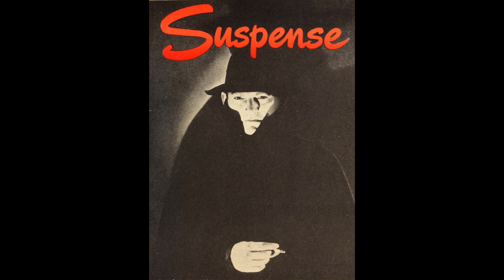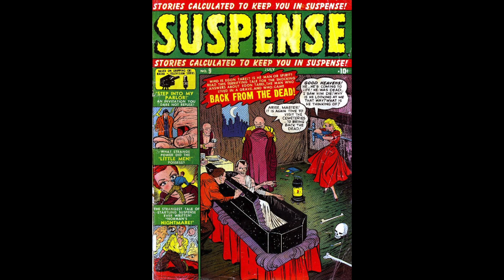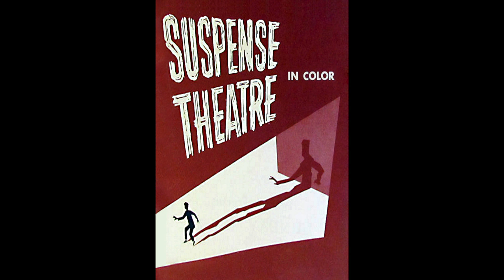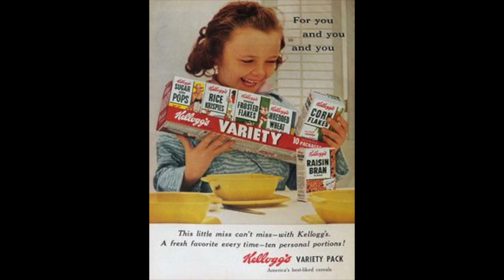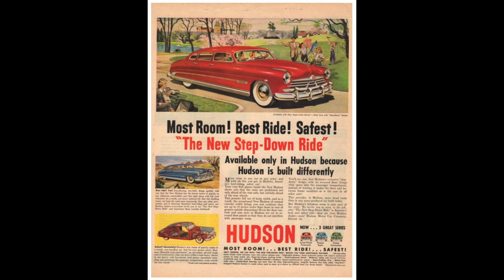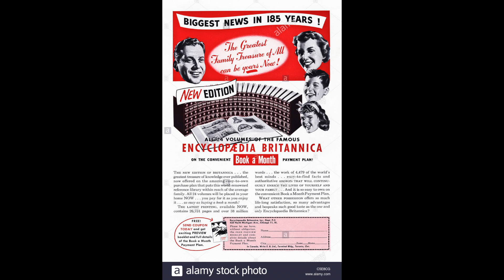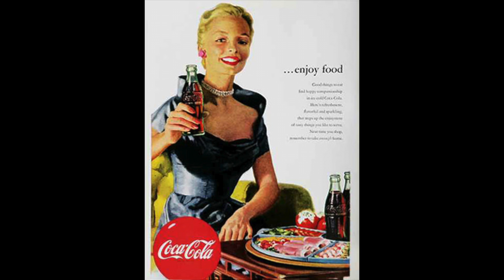Suspense the kings birthday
old time raido shows the kings birthday